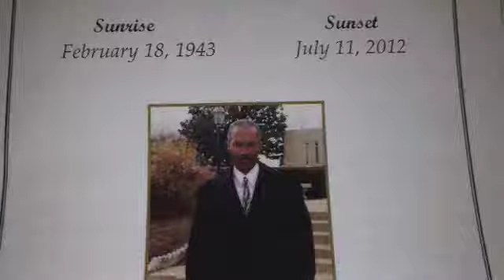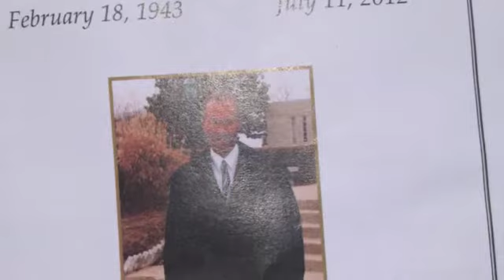James Madison Sr. Repast at Torries